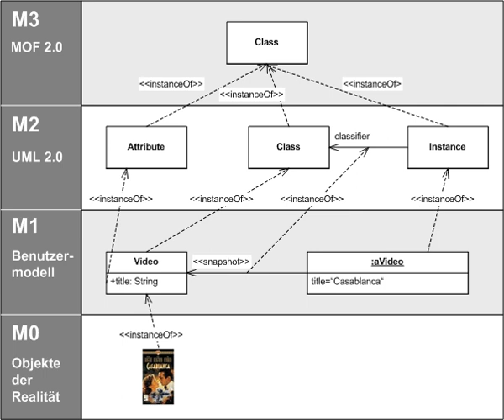Meta-Object Facility | Wikipedia audio article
This is an audio version of the Wikipedia Article:
Meta-Object Facility

- Socrates

SUMMARY
The Meta-Object Facility (MOF) is an Object Management Group (OMG) standard for model-driven engineering. Its purpose is to provide a type system for entities in the CORBA architecture and a set of interfaces through which those types can be created and manipulated. The official reference page may be found at OMG's website.